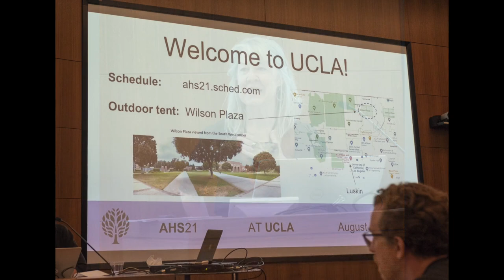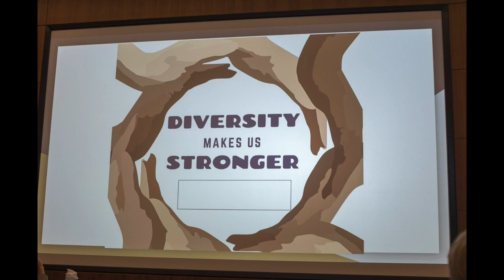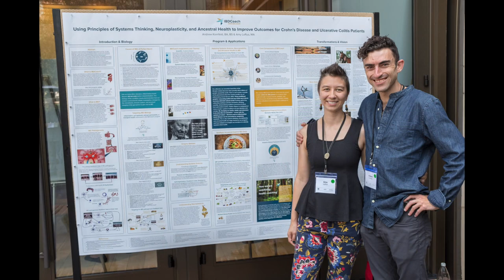AHS21 Closing Video